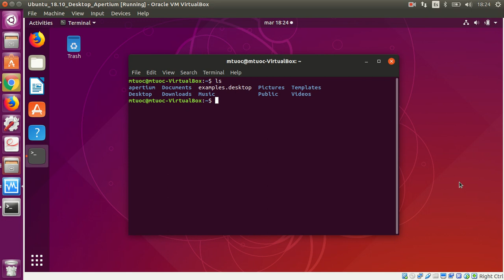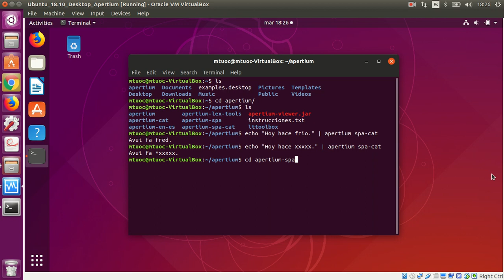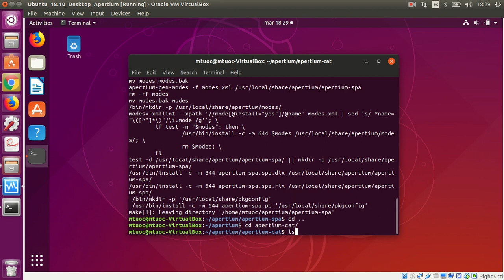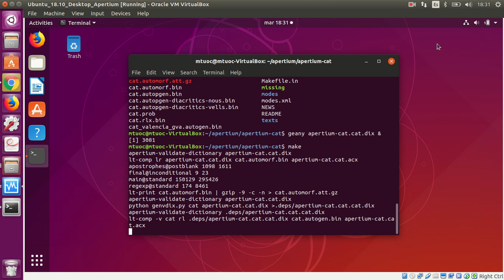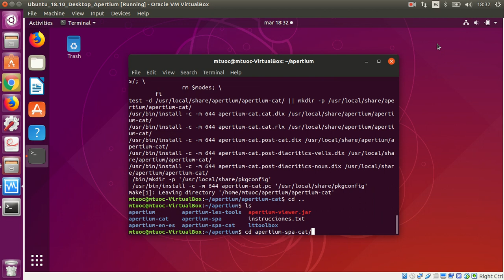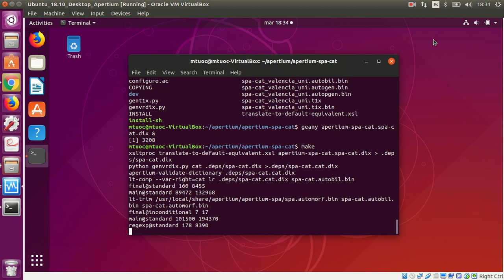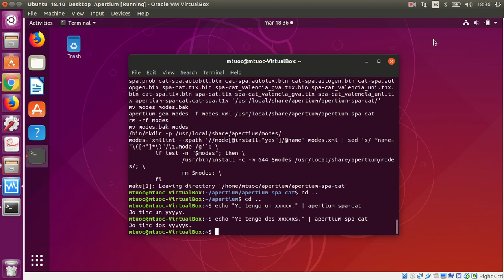Modificación de diccionario en Apertium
Está explicado para el caso SPA-CAT.